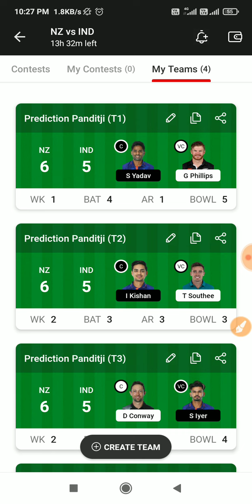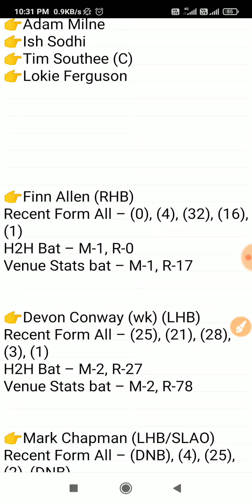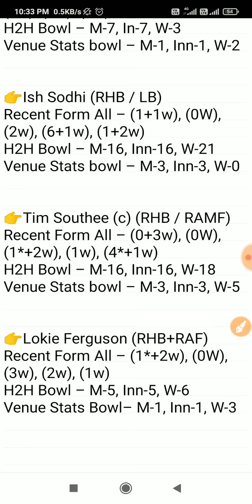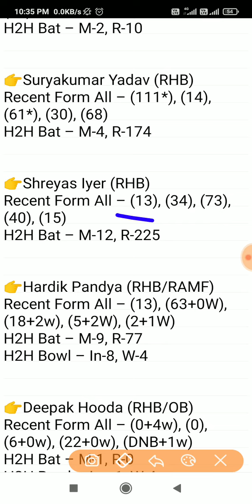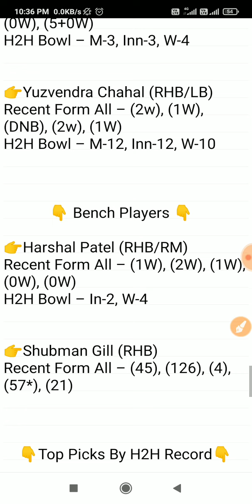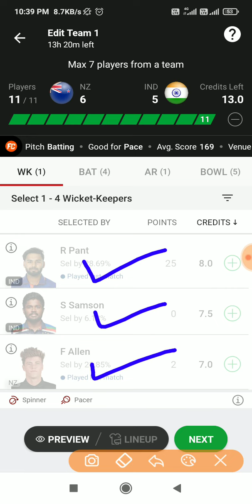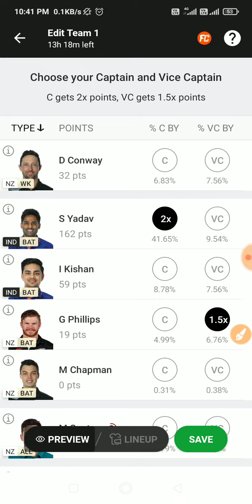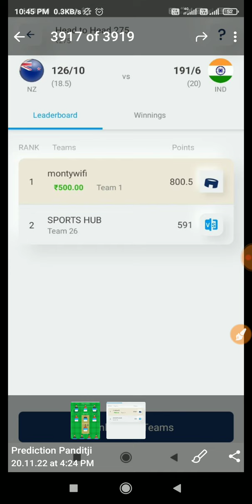4GL | Nz vs ind dream11 Team | Nz vs ind 3rd t20 dream11 team | dream 11 team of today match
4GL | Nz vs ind dream11 Team | Nz vs ind 3rd t20 dream11 team | dream 11 team of today match